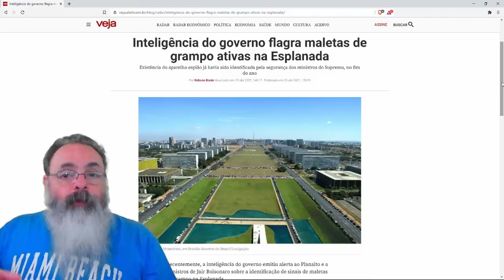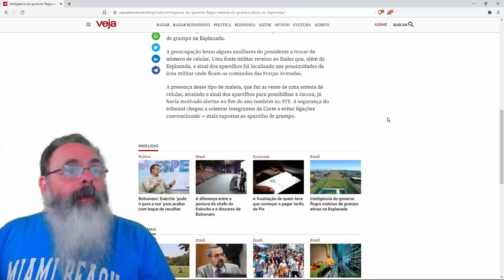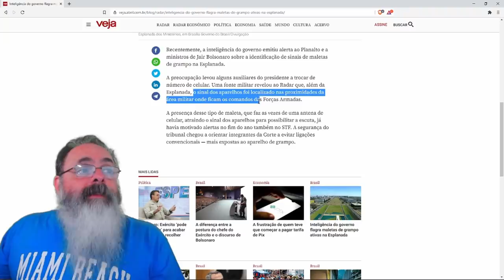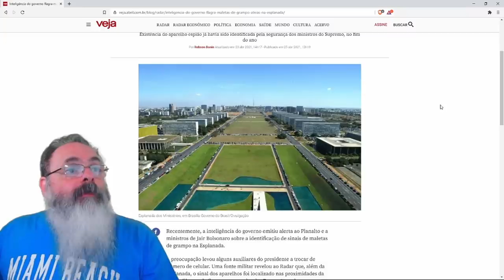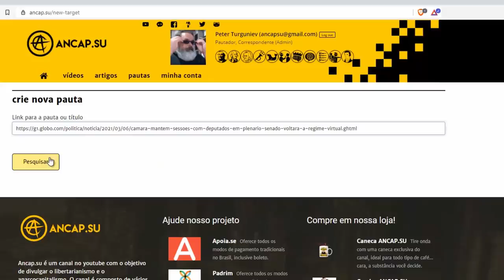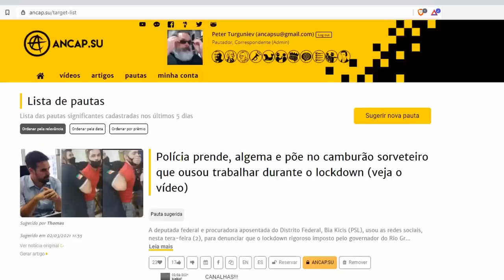Allan do Santos acertou: Está cheio de maleta de espionagem em Brasília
Ajude o canal:

16vmNcrA4Mvf7CaRLirAmpnjz1ZH3bWNkQ (Bitcoin)
LSCnrubCVcpuLrGTTLMqpwRTXvYz7vMbbA (Litecoin)
0x28aec946919c70e5e25d7c6785ede7622278b463 (Ethereum)
nano_1s6i6xwujzqnmie8nc3x8rfumdnebpsd6h4cp9wgkcpk4eb1xn5u7n48ok5b (Nano)
0x1302536c28695e47aaedd020aaf39f500cf6c22f (BNB)